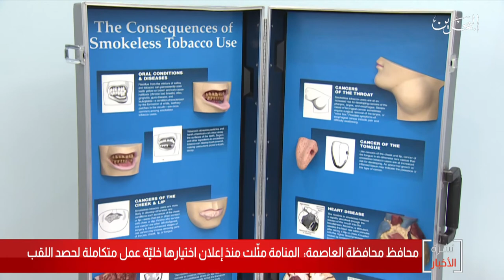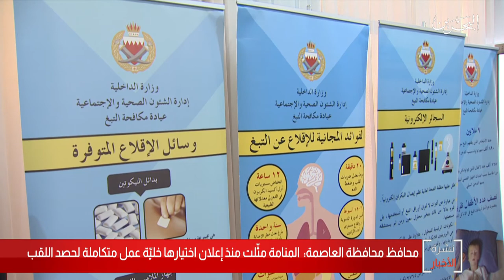البحرين مركز الأخبار : محافظ العاصمة يستعرض الجهود المبذولة لإستحقاق المنامة لقب المدينة الصحية